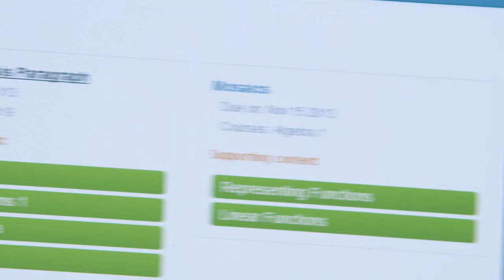What Is Blended Learning (Short)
Blended learning is the strategic integration of in-person learning with technology to enable real-time data use, personalized instruction, and mastery-based progression. It is a mechanism for giving educators, students, and parents the resources they need to deliver on the vision of a highly effective, engaging, and equitable education experience for every child, every day.